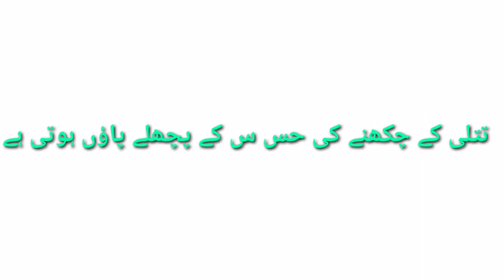World most unbelievable INFORMATION top 5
Assalam o alikum guys todays i am gone to show tell you world most unbelievable INFORMATION